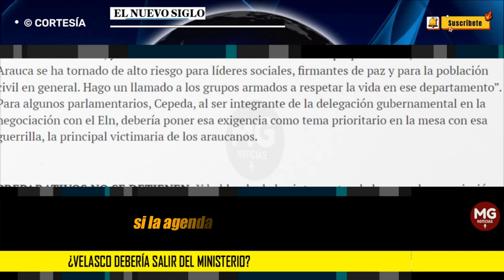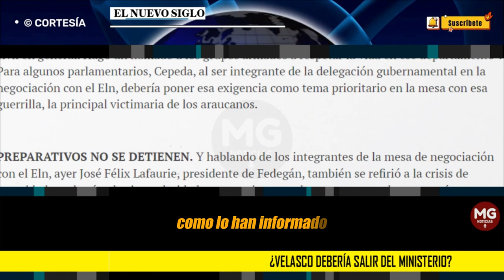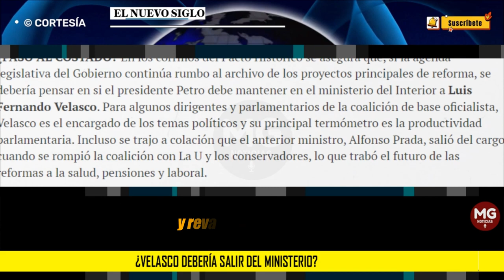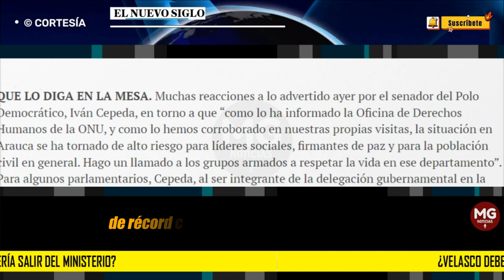¿PASO AL COSTADO? 🟡 ¿VELASCO DEBERÍA SALIR DEL MINISTERIO?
En los corrillos del Pacto Histórico se asegura que, si la agenda legislativa del Gobierno continúa rumbo al archivo de los proyectos principales de reforma, se debería pensar en si el presidente Petro debe mantener en el ministerio del Interior a Luis Fernando Velasco.